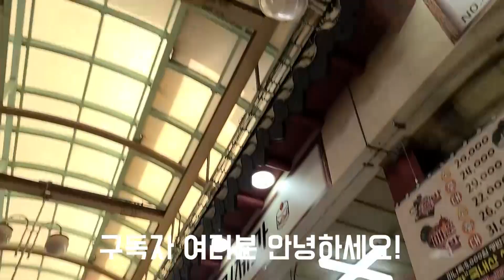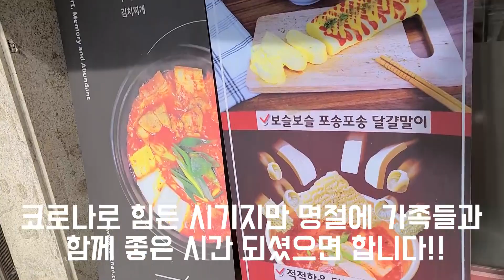추석전 시장나들이~~ 고척근린 시장풍경